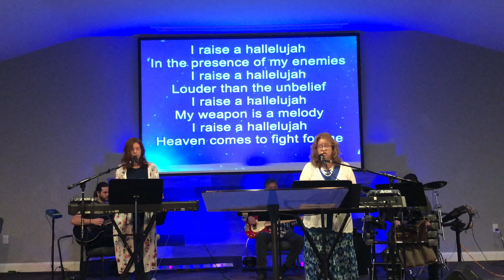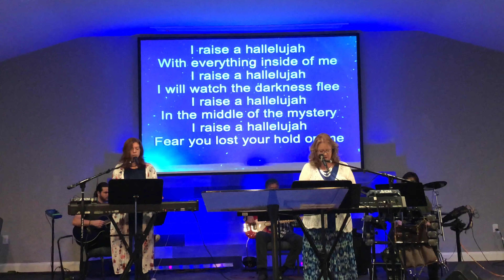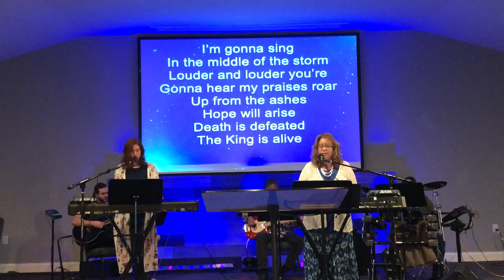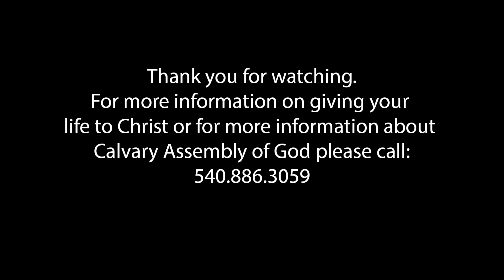6/21/20 Unshakeable Faith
Pastor Kevin Persinger Calvary Assembly of God